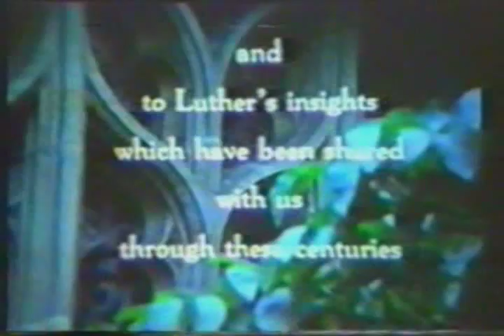WHERE LUTHER WALKED Pt 1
This video is dedicated to Martin Luther who struggled a lifetime to understand more clearly a person's relationship with God and to Luther's insights which have been shared with us through these centuries..
"I cannot and I will not recant anything, for to go against conscience is neither right nor safe. Here I stand, I cannot do otherwise. God help me. Amen",answered Dr.Martin Luther.
Standing before the Holy Roman Emperor
and the princes of Germany, Martin Luther refused to give way. From the moment he had nailed his ninety five theses to the church door in Wittenberg, he had been a wanted man.His enemies accused him of heresy, his books were burned, and he was threatened with excommunication and death.
Dr.Roland Bainton was a leading specialist in Reformation history. The author of many books, he was Titus Street Professor of Ecclesiastical History at Yale Divinity School in the United States. His most famous book "Here I Stand" pictures the struggles, conflicts and achievements in Martin Luther's life and gives a vivid and exciting portrait of the man who reshaped the face of Europe and turned the church of his time upside-down.
Now Dr.Bainton tells that story in the
German countryside WHERE LUTHER WALKED!